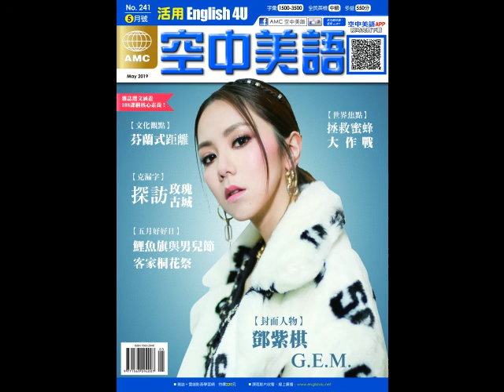2019年05月號Unit11-1【我為什麼選擇微型住宅】-慢速朗讀